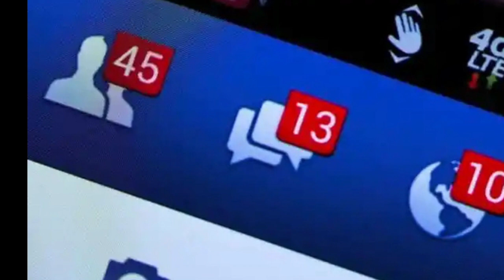Wife chuckles as man purchases garage and realizes it's no joke after looking inside.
When Ashley glanced at the garage doors, she got a shudder down her spine. She had no clue what she was about to find even though she felt compelled to look inside.